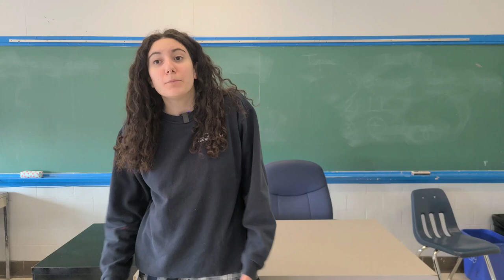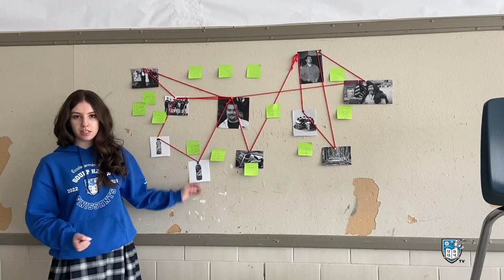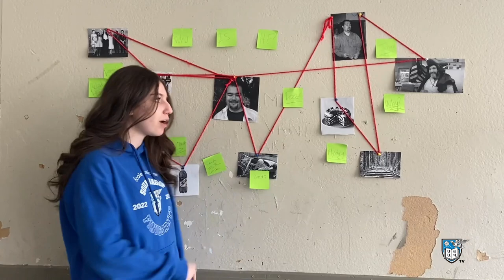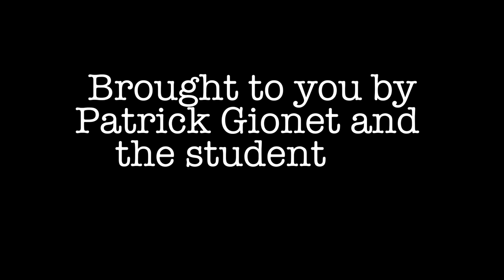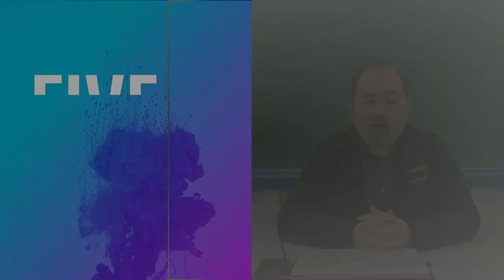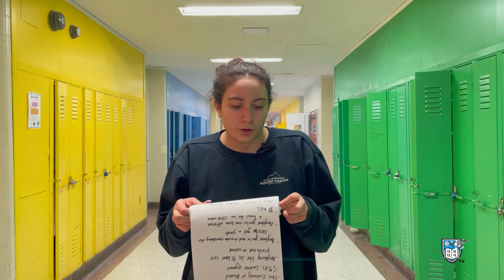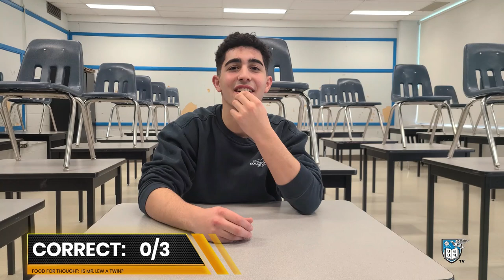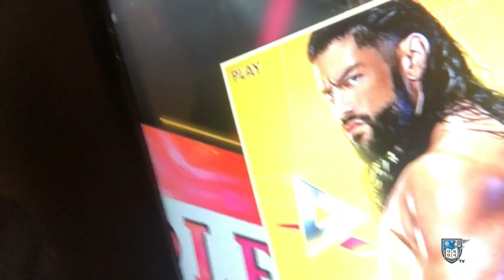SHTV - Season 3 Episode 32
It's finally time to pay tribute to everyone's favorite Sourp Hagop high school English teacher.  Watch as the S.H. community share their best thoughts about a teacher who has been working hard for almost 15 years.

00:00 Introduction and Backstory
08:47 Mr. Lew and M. Patrick's Friendship
13:25 5 Questions w/Mr. Lew
18:34 SHTV's Greatest Moments
21:56 SHTV Challenge
30:14 End Credits